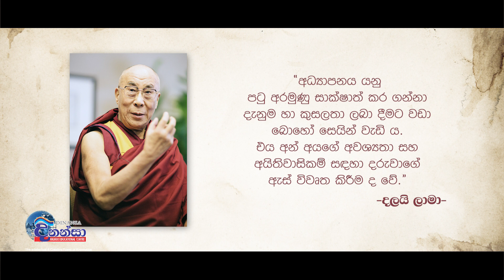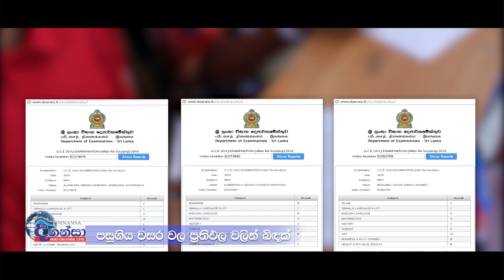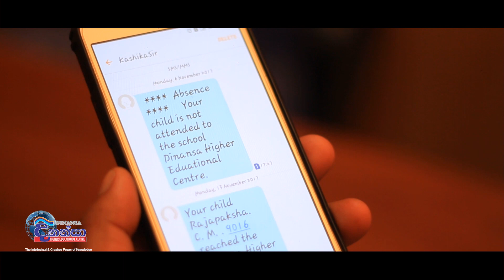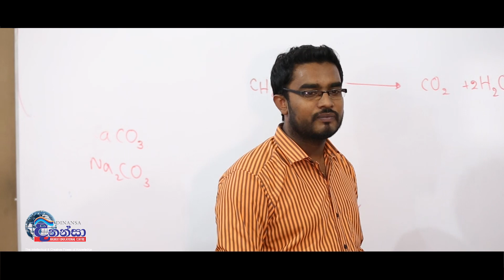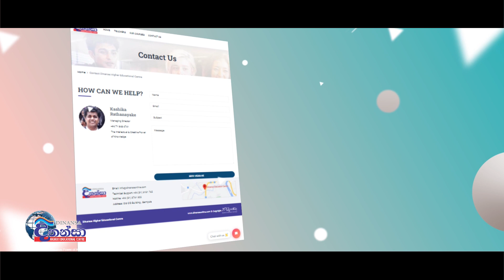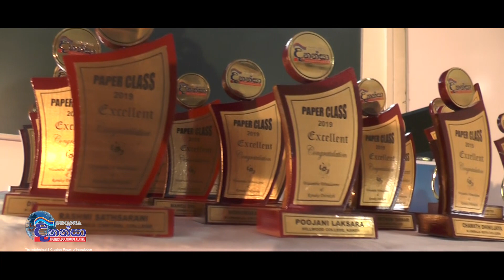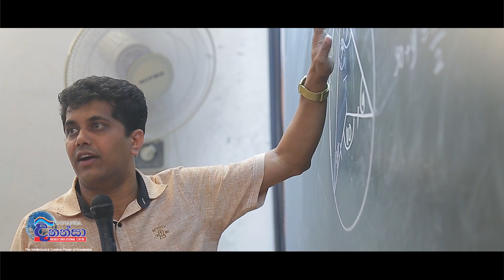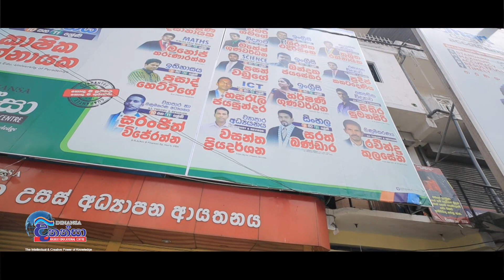Kashika with Mathematics 2022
Director - Tharindu Jayamuthuge
Director of Photography - Kasun Sachintha Dissanayake
Video Editing and 2D Animation - Sanjaya Dharamadasa
Background Voice Narrator - Sahan Ranwala